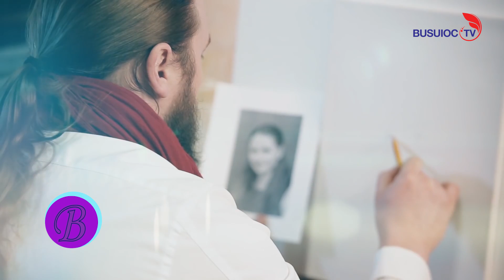Ady- lansarea videoclipului "Dialog cu Mama" BeauMonde